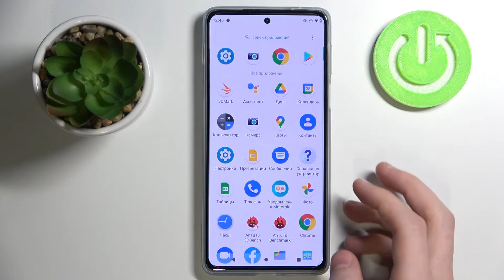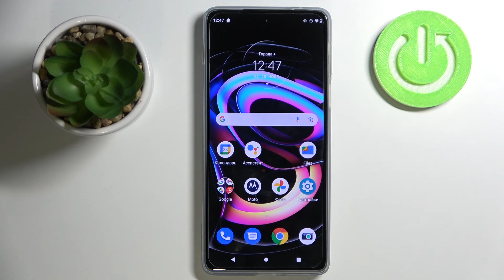Где найти будильник на Motorola Edge 20 Pro / Обучение по будильнику на Motorola Edge 20 Pro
Доброго времени суток, пользователи Motorola Edge 20 Pro. Если вы хотели бы навести будильник на Motorola Edge 20 Pro, но не знаете как навести будильник в планшете Motorola Edge 20 Pro, то сейчас мы поможем настроить будильник на Motorola Edge 20 Pro. Показываем как включить будильник на Motorola Edge 20 Pro и настроить параметры будильника Motorola Edge 20 Pro. Помогаем с будильником на Motorola Edge 20 Pro.

Как настроить будильник на Motorola Edge 20 Pro? Где найти настройки будильника на м? Как навести будильник на Motorola Edge 20 Pro? Как навести будильник на Motorola Edge 20 Pro? Как настроить повтор будильника на Motorola Edge 20 Pro?